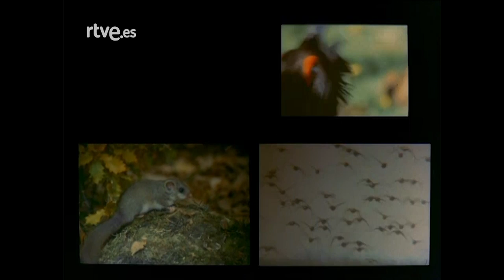El hombre y la tierra: Capítulo 27 - Las cigüeñas I | RTVE Archivo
Las familias de cigüeñas comunes llegaron a la Península Ibérica en pleno invierno. Vuelven a sus viejos nidos y cuidan a sus pequeños durante la primavera.  En  pleno verano emigran hacia sus cuarteles africanos. La población europea de cigüeñas comunes ha descendido en gran medida.